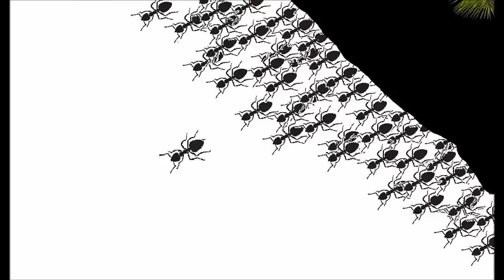300 patyczaków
Zapraszamy na film z przekładania imponującej ilości, bo aż 300!! patyczaków.